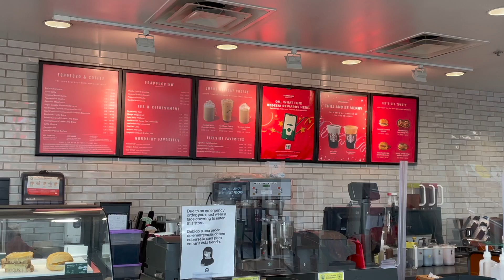how am i really doing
sorry was so sad in this video but there was good moments! right! ill try to be more open with how im feeling sort of like i did in this video but my head is so scrambled and cloudy most of the time its hard to even explain what's going on in there lol. i love u guys so much thank u for everything i appreciate u so much :( :)

OF: itstaraswrld
snap: taraa143